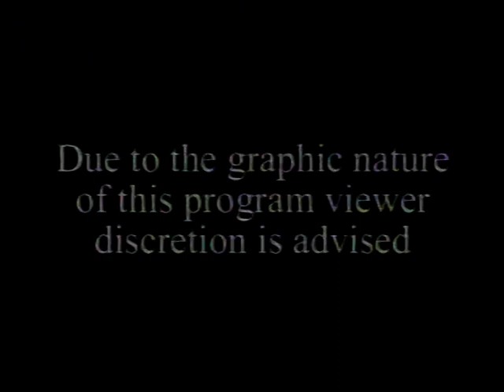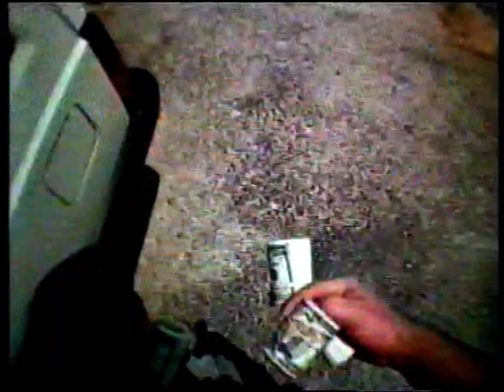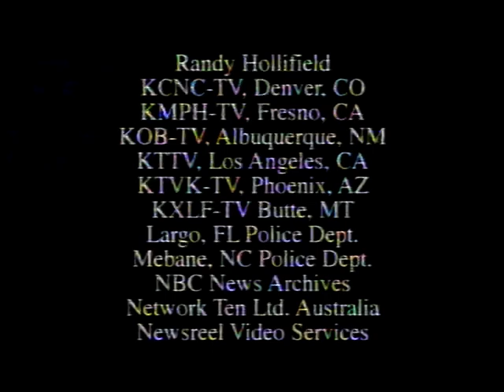4-49 World's Wildest Police Videos (with Sheriff John Bunnell) (2001) Phoenix, AZ (Apr 2003)